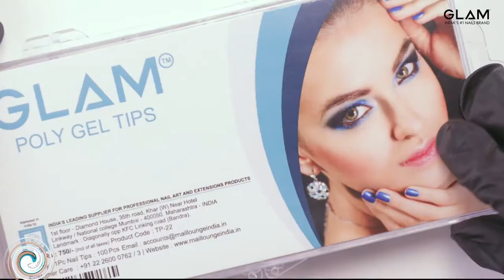How to use Poly Gel | Poly Gel Nail Art | GLAM | India's #1 Nails Brand | R Nail Lounge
Welcome to Glam India’s biggest Nail Store. In this video you will Learn how to use Poly Gel

Glam is India's biggest Nail brand which has a wide range of professional nail products, accessories & tools. We provide best quality products at an unbeatable price!